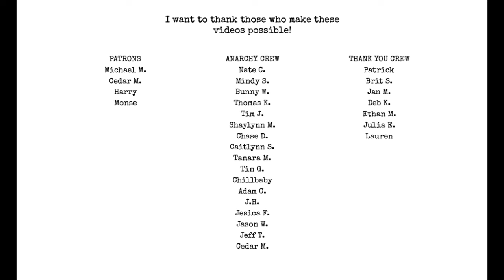How to know if you're good enough to be a writer